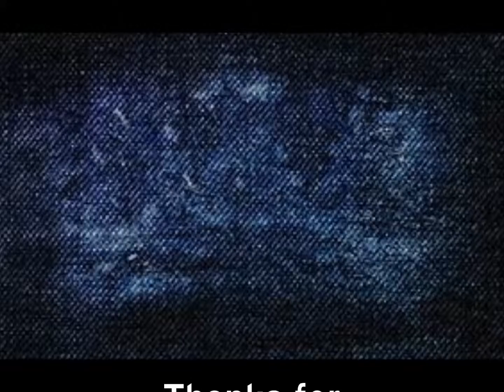Prom Vlog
My Prom Vlog.. Just to show you the memories.